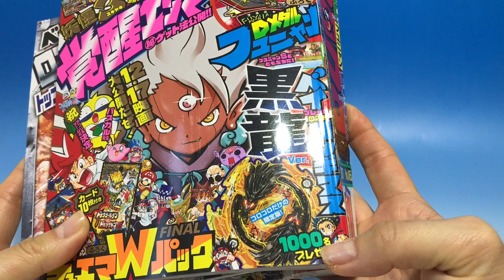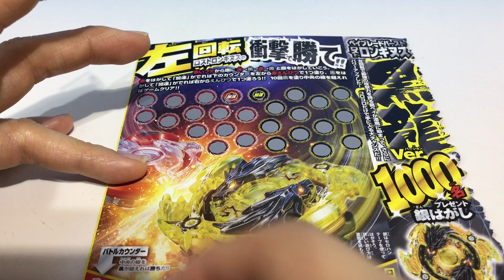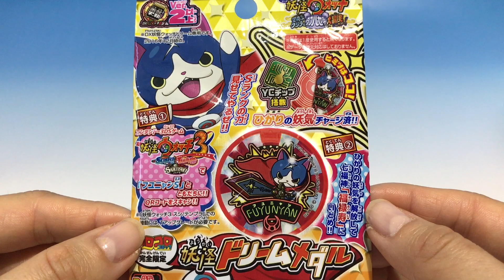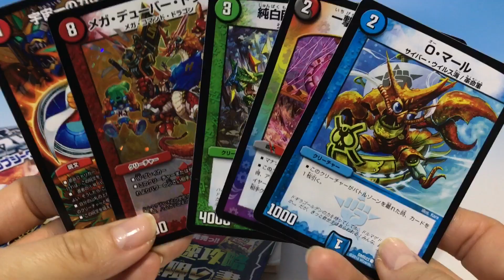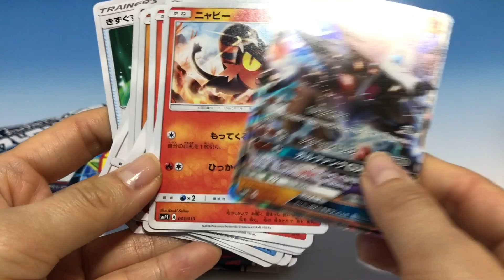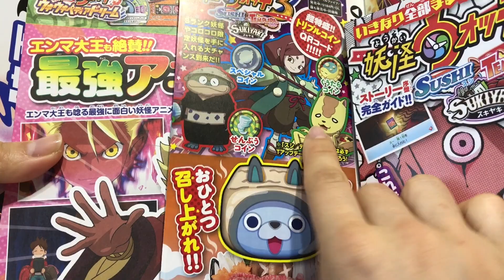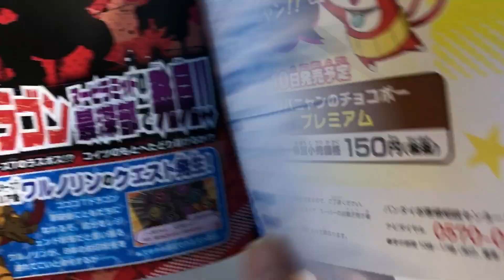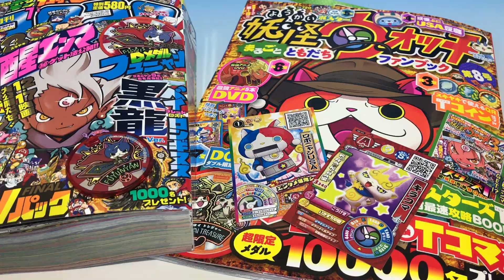妖怪ウォッチ まるごとともだちファンブック第８号&コロコロコミック１月号 付録紹介！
妖怪ウォッチのまるごとともだちファンブック第８号とコロコロコミック１月号の付録紹介！
目玉なおまけがたくさん！！！
買ったモン勝ちの２冊です！